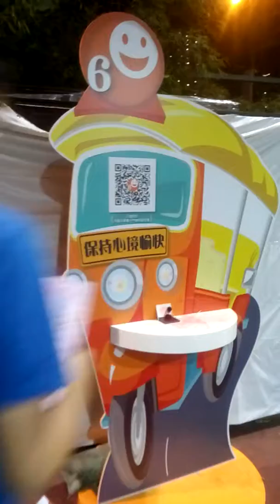VID 20181101 204552, The 7th Hong Kong Food Carnival, Kwai Chung Sport Centre.